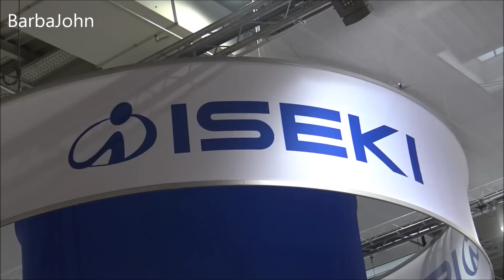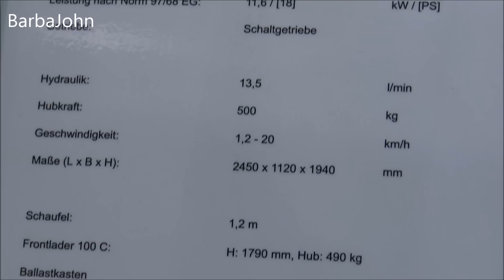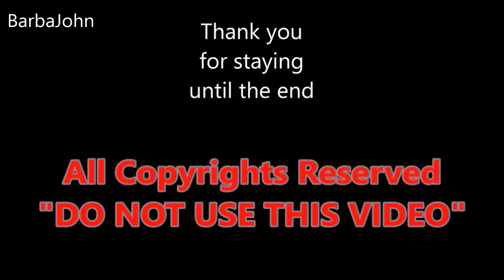ISEKI Tractors 2018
I travel the world looking for interesting things and gadgets, also I like to fix gear.

Many of my video are coming from Japan and German trade fair shows (exhibitions). life hacks gadgets, and who knows...

For all my video recordings I use the handycams cameras
. Sony AX33 (mainly indoor and low light)
. Sony PJ620 (mainly outdoor and day light)
. Sony Action (mainly for Action)